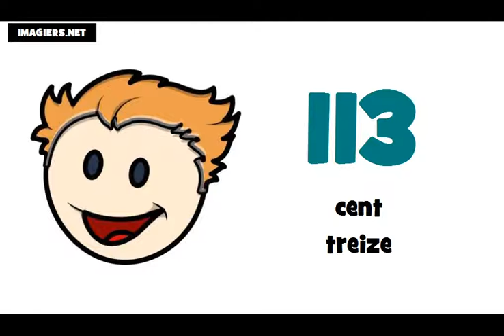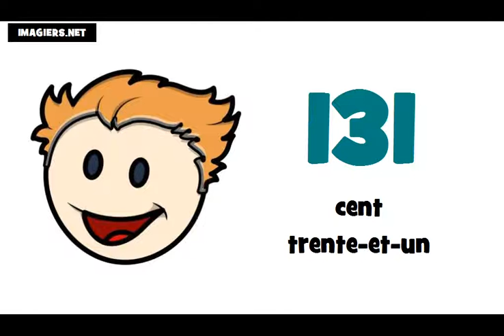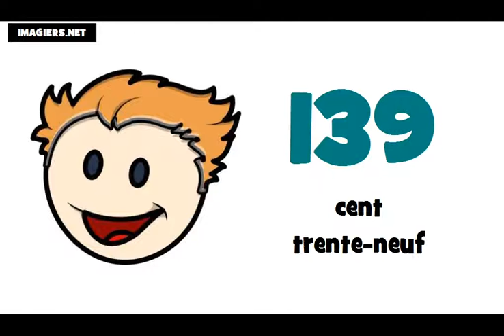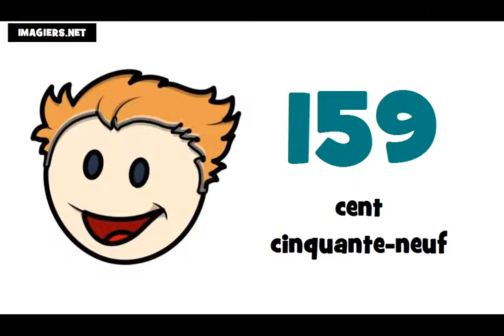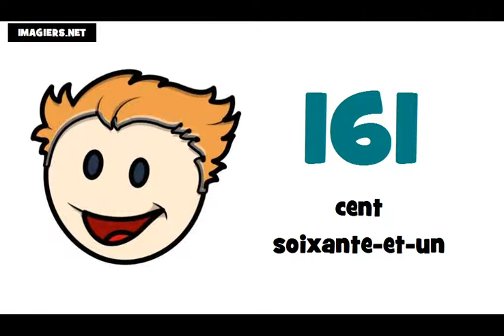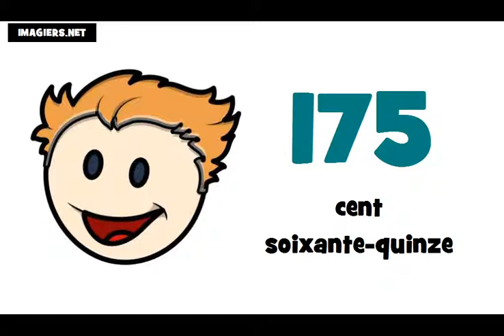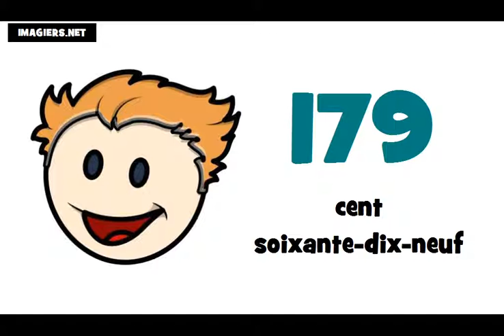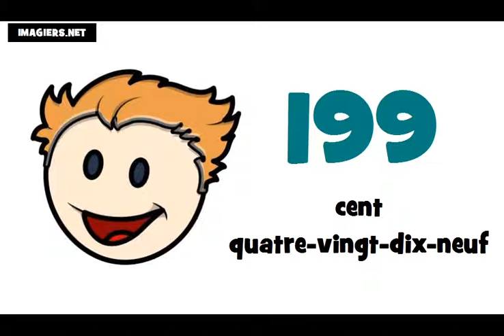Số Pháp = Từ 100 đến 200